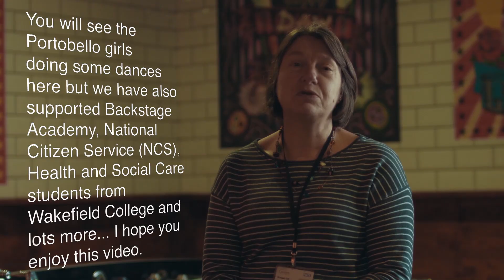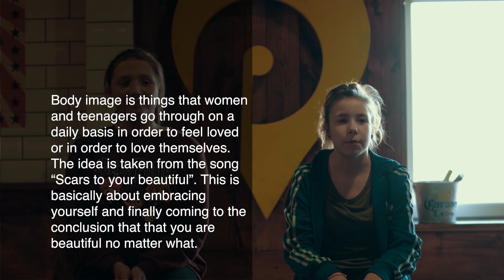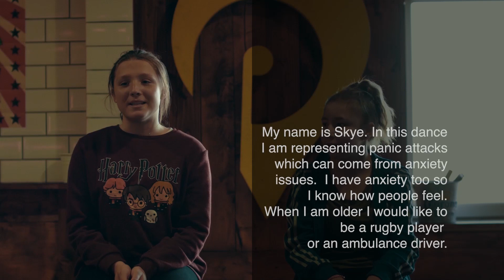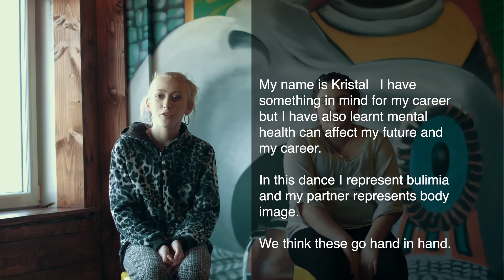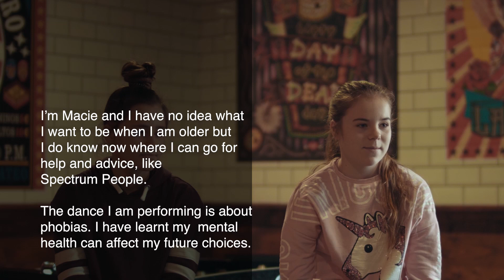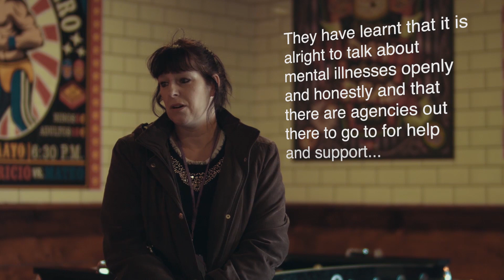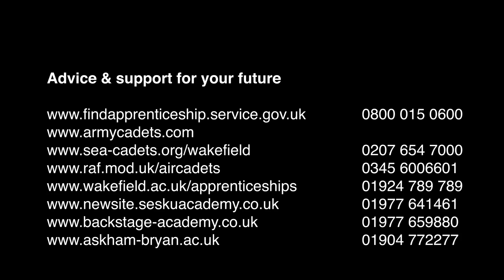Rock Challenge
From Spectrum People, a documentary about our successful rock challenge event.